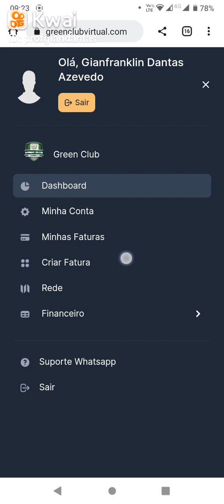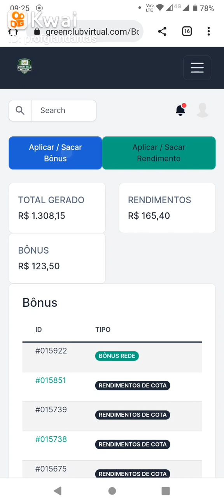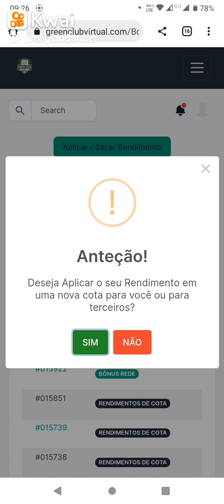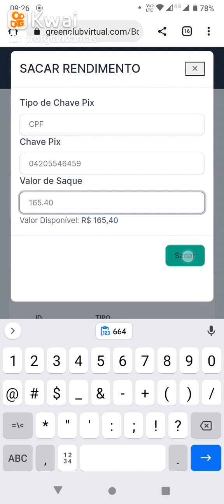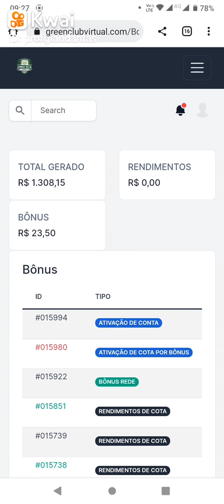🟥VIROU SCAM 🚫GREEN CLUB 365 - Saque e Reinvestimento realizados com SUCESSO dia 15.01🤑🙏🏼 CONFIRA!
🚀📉GREEN CLUB 365 - Saque e Reinvestimento realizados com SUCESSO dia 15.01🤑🙏🏼 CONFIRA

*🕹️🪙Green Club Virtual🪙🃏*
💥Empresa com 🏢SEDE FÍSICA e CNPJ - CONFIRA:👇🏽

🃏A SUA MELHOR OPÇÃO NA ÁREA LUCRATIVA DE APOSTAS EM JOGOS ONLINES 🪙💰🕹️

🕹️🔑 *FOI LANÇADA DIA: 05/10/22* 🔑🕹️

👨🏻‍💼CEO: *Erivelton Souza* 🎯

🕹️🔑 *ACESSE NOSSO LINK DE CADASTRO E NÃO PERCA MAIS TEMPO:*

💎 *POSSUÍMOS O MELHOR SISTEMA DE APOSTA DO MUNDO!*

💎 *COMPRE COTAS E GANHE NO RENDIMENTO!*💸💵🕹️

💎 *INDIQUE PESSOAS E GANHE NA NOSSA REDE!*💸🫂🕹️

💎 *RENTABILIDADE DE 1,0% a 3% AO DIA DE SEGUNDA A SEXTA* 💵🎯🕹️💎

🪙 *GREENCLUBVIRTUAL* 🪙

🧧 *NOSSAS COTAS* 🪙

🧧 *AMATEUR PACK - U$ 10,00*
(GANHE 5% DE INDICAÇÃO)
🧧 *PLAYER PACK - U$ 20,00*
(GANHE 6% DE INDICAÇÃO E ABRA O 1° NÍVEL DE INDIRETA)
🧧 *TRAINER PACK - U$ 100,00*
(GANHE 7% DE INDICAÇÃO E ABRA O 2° E 3° DE INDIRETA)
🧧 *BUSINESS PARSON PACK - U$ 200,00*
(GANHE 8% DE INDICAÇÃO E ABRA O 4° E 5° DE INDIRETA)
🧧 *FOUNDER PACK - U$ 1.000,00*
(GANHE 9% DE INDICAÇÃO + TODOS OS NÍVEIS + 1% DO RENDIMENTO DA SUA EQUIPE)
🧧 *MEMBERSHIP PACK - U$ 2.000,00*
(GANHE 10% DE INDICAÇÃO + TODOS OS NÍVEIS + 1% DO RENDIMENTO DA SUA EQUIPE + 2% DO FATURAMENTO LÍQUIDO DA EMPRESA DIVIDIDO ENTRE OS SÓCIOS)

🪙📯 *ENTRE AGORA MESMO NO NOSSO GRUPO DE DIVULGAÇÃO:* 👇👇 💎🪙
*Grupo 1👇🏽*

🪙🤑 *SISTEMA DE INDICAÇÃO:* 💎

💎 1º Nível Até 10% 🤑
💎 2º Nível 1% 🤑
💎 3º Nível 1% 🤑
💎 4º Nível 1% 🤑
💎 5º Nível 1% 🤑
💎 6º Nível 1% 🤑

*TETO* + *RAIZ* + *LUCRO*

🏢 *⭐INVESTIMENTOS*
💵 MÍNINO: *U$ 10,00*
💵 MÁXIMO: *U$ 100.000,00*

💎 *ATIVAÇÕES*
 💲PIX e USDT

🏧 *⭐SAQUES VIA PIX E USDT⭐*
▪ 💶 *MÍNIMO: U$ 10,00*

*QUINZENAL DÁS 09HS ÁS 18HS*